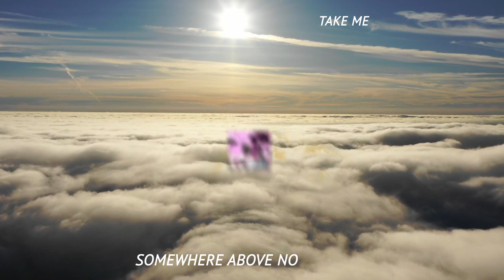THE RHYMES - Debut album out now!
Debut album "THE RHYMES" released worldwide on 17th of April 2020.

Like Chuck Berry on coke. The Police on steroids. This stage is your stage.

The Rhymes play stagedivepop and have had more than 80 gigs in Germany, UK, Sweden, Norway and Finland since forming in 2016. The band is signed to BMG Scandinavia.

First single “Homerun” from upcoming debut album was released 17th of October, got airplay on Swedish national radio channel P3 and got its live premiere on the 22nd of October, when The Rhymes supported Mando Diao at sold out legendary venue Cirkus in Stockholm. “Everything we love and miss about rock music“ stated Indie Happy Hour of second single "Love To Long" released on the 29th of November 2019.

Berlin live debut happened on the 9th of January and by the end of the month, the band started working with All Rooms booking agency in Berlin and Bite It Promotion in Hamburg.

Third single "Take Me" was released on 24th of January 2020.

"Anthemic but with an alternative feel, Take Me sees the band harness some personal moments, melds them with a raw, engaging melody, and takes you on a musical, intensely emotional journey" Analogue Trash.

Debut album “The Rhymes“ will be released on the 17th of April 2020.
Producer: Kevin Hamring.

The Rhymes consists of:

Tomas Rimeika Karlsson, Vocals
Erik Eklund, Guitars
Oscar Lindeberg, Bass
Adam Ehlert, Drums

"Homerun" reviews:

"It's the energy that gets you...a positive power pop song...excitement in getting back to the basics of what indie-rock can bring" Come Here Floyd

"The lead vox is deliciously gritty...the boys aim to be magical and they are" American Pancake

Live reviews:

“Steals the show...the music is highly energetic and sounds like The Police on steroids...strong tunes” Samuel Cop, UNT.

“Kickstarts the performance...a pop explosion” Erik Segerpalm, VF.